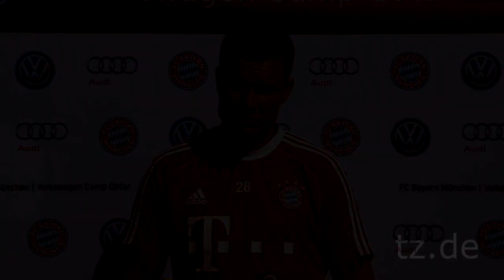FC Bayern - Robben sieht Hitzlsperger-Outing gelassen: "Prima, sehr gut"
Arjen Robben und Holger Badstuber haben sich ebenfalls für einen völlig gelassenen Umgang mit dem Thema Homosexualität ausgesprochen.